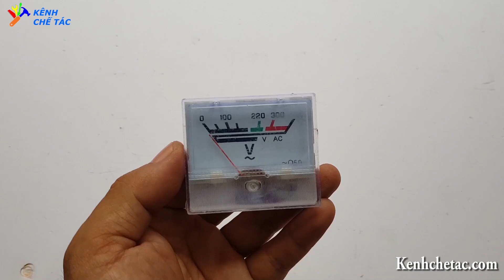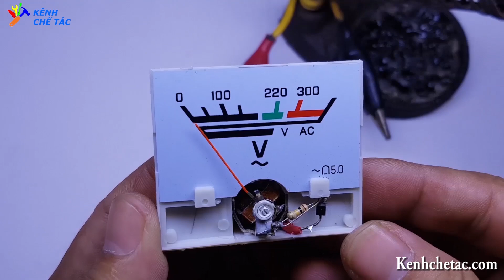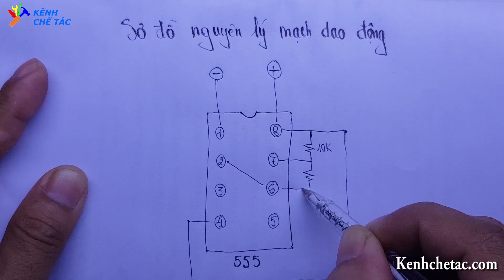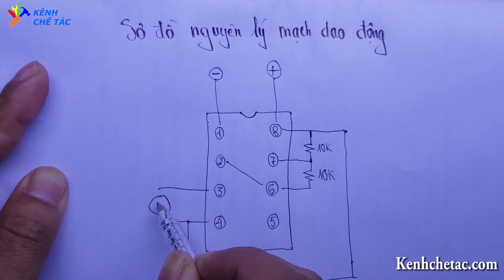Độ chế vui với đồng hồ đo điện áp !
Chắc hẳn trong các bạn ai cũng đã từng thấy ổ cắm có kèm đồng hồ đo điện áp. Video này sẽ hướng dẫn các bạn vài chiêu độ chế nhỏ với chiếc đồng hồ thú vị này.